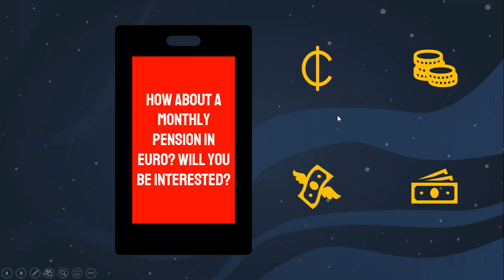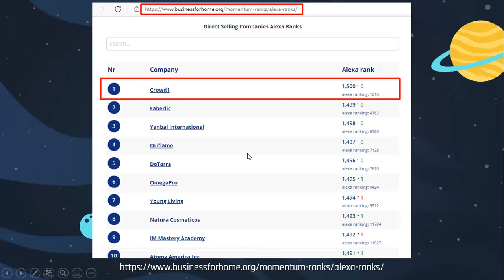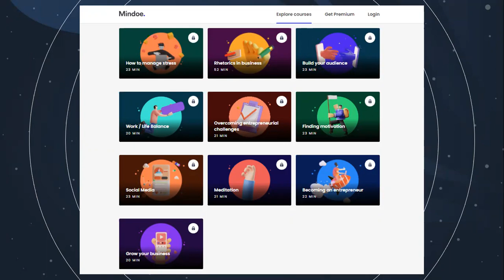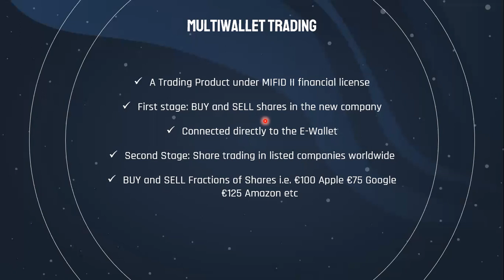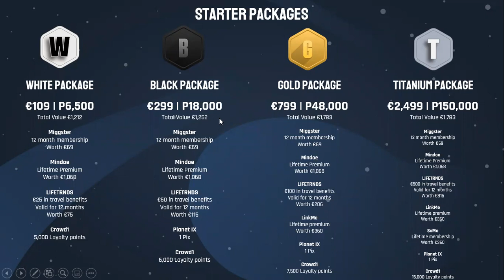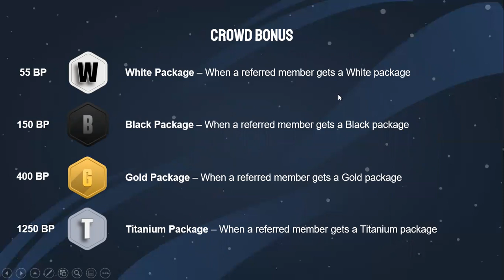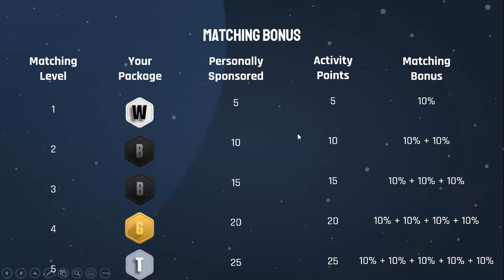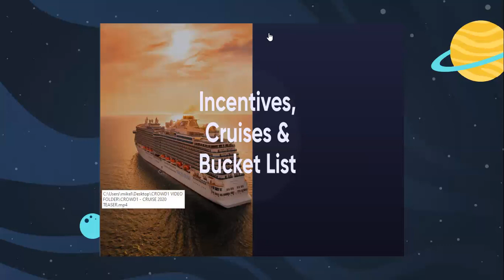Paano kumita ng Euro gamit ang cellphone ( Crowd1 Tagalog presentation )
complete detailed presentation